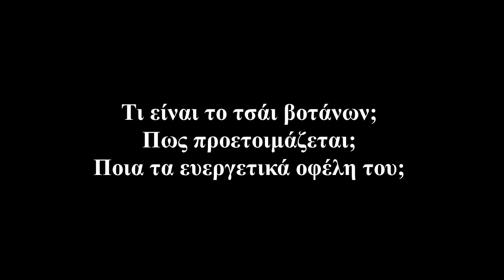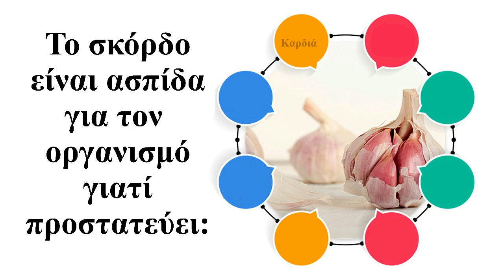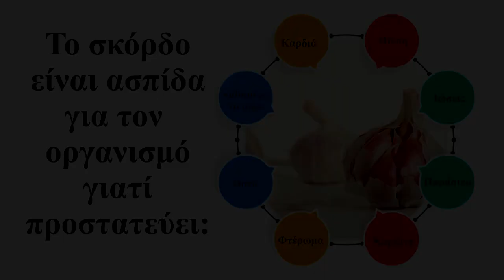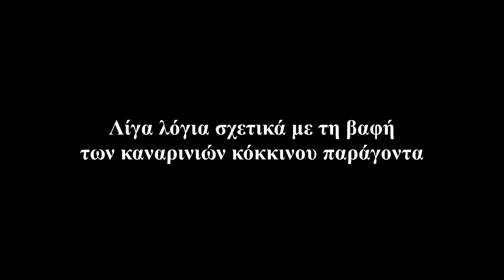Παρασκευή αυγοτροφών με τσάι βοτάνων για την αναπαραγωγή καναρινιών & καρδερίνας - Βαφή καναρινιών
Αυτή η αυγοτροφή αποτελεί την απόλυτη λύση στις ανάγκες των πουλιών σε όλες τις φάσεις του κύκλου ζωής.
Ειδικά για την περίοδο αναπαραγωγής αποτελεί τέλεια και εξαιρετικά αξιόπιστη λύση.
 Ο τρόπος παρασκευής της ξηρής αυγοτροφής που χρησιμοποιώ εδώ και πολλά χρόνια προκειμένου να καλύψω τις ανάγκες ανά περίοδο τόσο για τα καναρίνια όσο και για τις καρδερίνες της εκτροφής μου.
Το αναντικατάστατο τσάι βοτάνων με τα ευεργετικά για την υγεία των πτηνών συστατικά, αναλύεται όσο γίνεται στο βίντεο τόσο για τον τρόπο παρασκευής του όσο και στις δοσολογίες χρήσης του.
Επιπρόσθετα περιγράφονται τα βασικά για τη βαφή των κόκκινων καναρινιών καθώς και τις παγίδες που πρέπει να αποφύγει ο εκτροφέας τους, προκειμένου να πετύχει το στόχο του χωρίς εκπτώσεις στην υγεία των πτηνών.